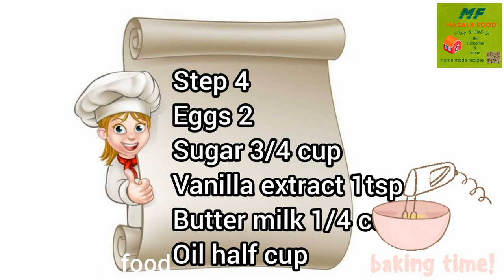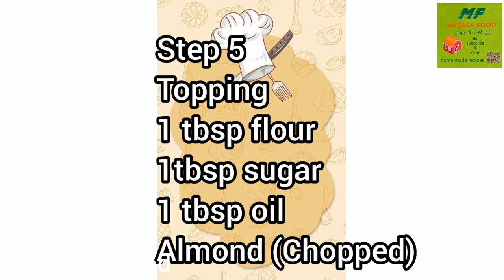Tea loaf cake very easy and delicious recipe by Masala food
Tea loaf cake very easy and tasty recipe by Masala food
In this video I show you how to make
Tea loaf cake without oven
Ingredients
Dry ingredients
Sugar 3/4cup
2 eggs
Vanilla extract 1tsp
Butter milk 1 /4 cup (don't skip)
Coffee syrup 1 cup
For topping
1 tbsp flour
1tbsp sugar
1 tbsp oil
Almond (Chopped) 1/2 cup
Baking time 40,45 minutes in preheated pan
Same timing of oven 120'
You can use brown sugar
For more videos please don't forget share it thank you once again